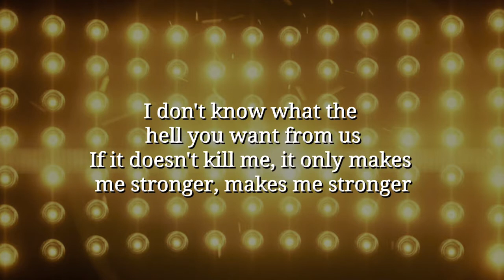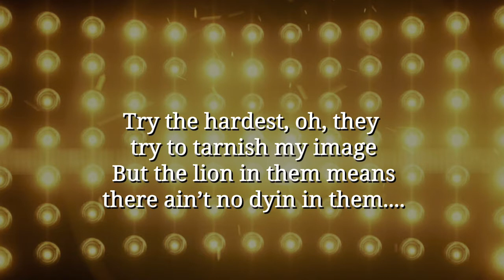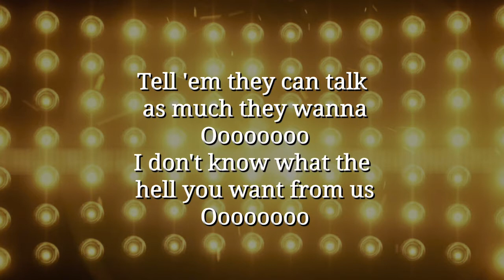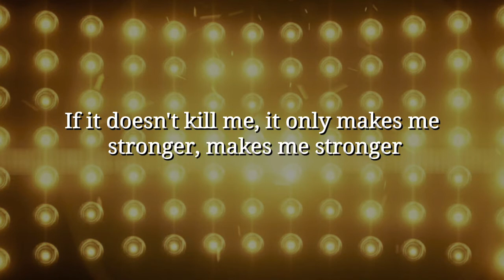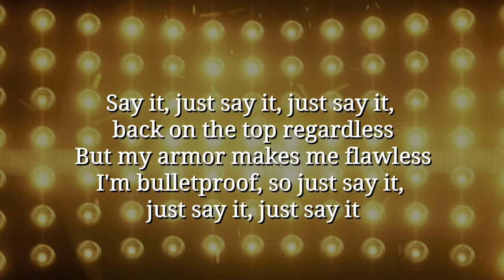Empire Cast - "Talk Less" w/ Lyrics ft. Yazz & Rumor Willis